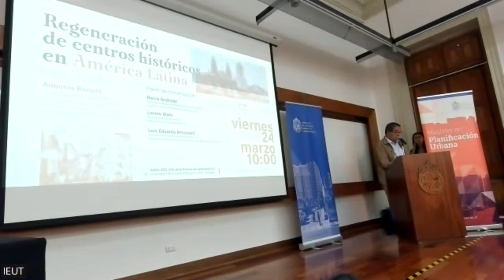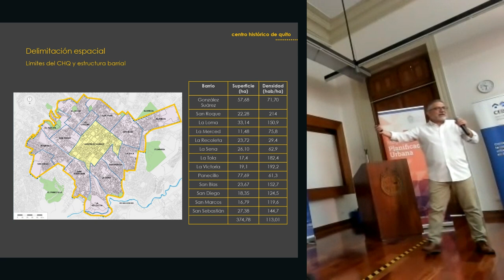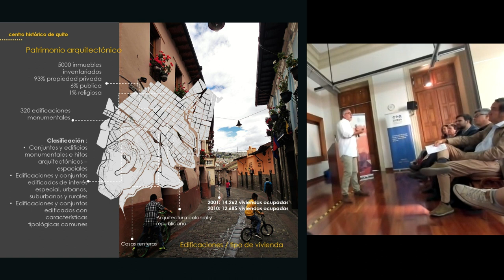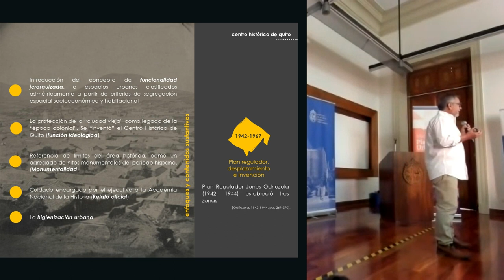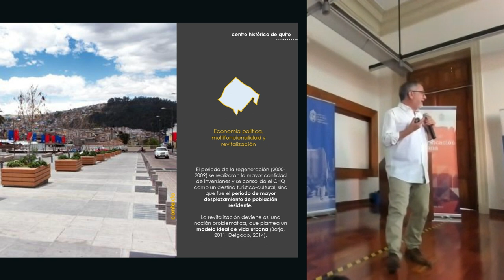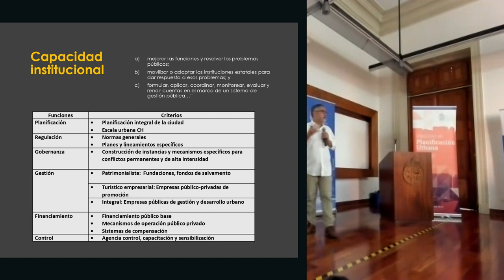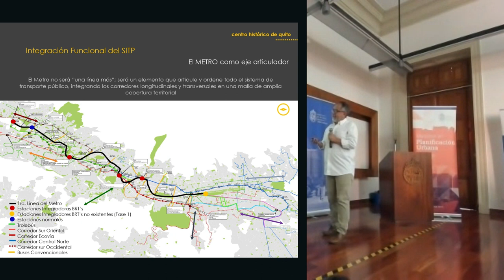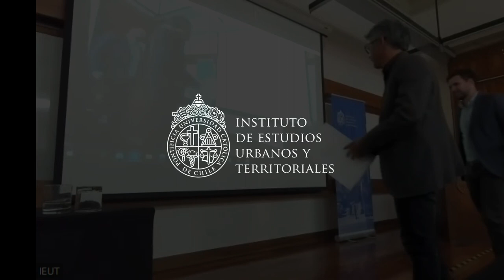Conferencia Internacional | Regeneración de Centros Históricos en América Latina. Augusto Barrera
Los programas de Magíster en Desarrollo Urbano, Magíster en Asentamientos Humanos y Medio Ambiente y Magíster en Planificación Urbana invitan a revivir la Conferencia internacional titulada «Propuestas para la regeneración de los centros históricos en ciudades latinoamericanas: El caso de Quito» dictada por Augusto Barrera, ex alcalde de Quito.

La actividad se realizará en el marco de la apertura del año académico 2023 de los programas de magíster del Instituto de Estudios Urbanos y Territoriales UC.